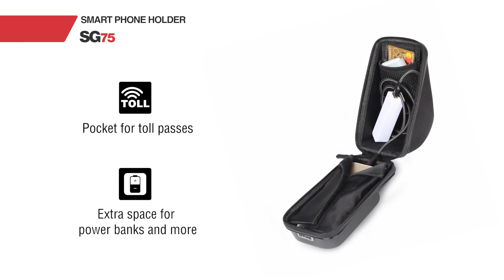SHAD Technical Smart Phone Holders SG75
Αδιάβροχη βάση με θήκη smartphone που δένει πολύ εύκολα στον καθρέπτη.

Χαρακτηριστικά:

Χωράει smartphone έως 6,6 ίντσες
Περιλαμβάνεται εσωτερικός ιμάντας ασφαλείας
Θήκη για power bank και άλλα προσωπικά αντικείμενα
Χωρητικότητα: 1 λίτρο
Εύκολη τοποθέτηση και αποσυναρμολόγηση
Οθόνη αφής συμβατό με όλα τα τηλέφωνα Android / Apple
Έξοδος καλωδίου για φόρτιση συσκευής κατά την πλοήγηση GPS
Φερμουάρ για έυκολο άνοιγμα ακόμα και με γάντια
Υποστήριξη 360º για κατακόρυφη ή οριζόντια λειτουργία
100 αδιάβροχη
Εσωτερικά ένθετα για τέλεια εφαρμογή του smartphone